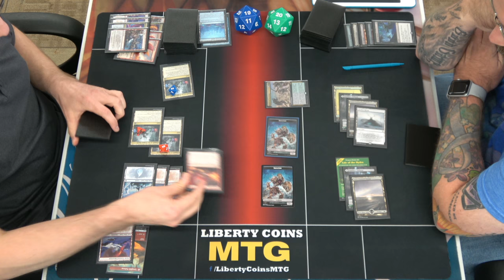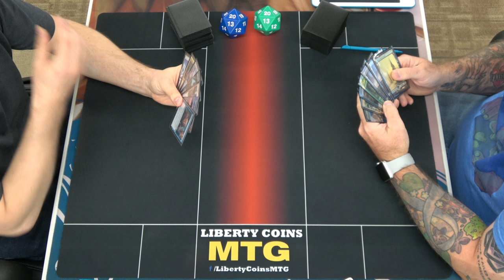FNM Standard 2022 08-06-21 | Izzet Dragons vs Golgari Control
Standard 2022